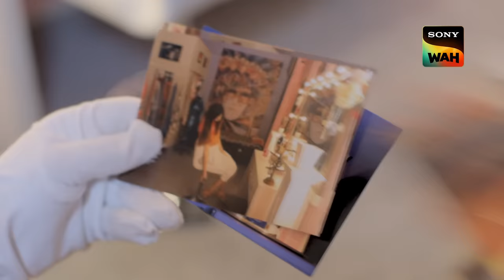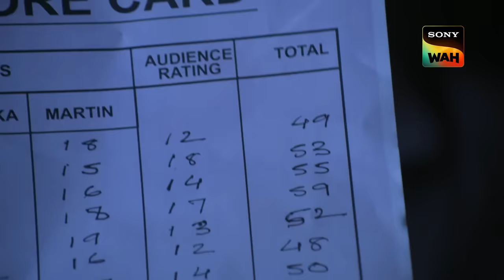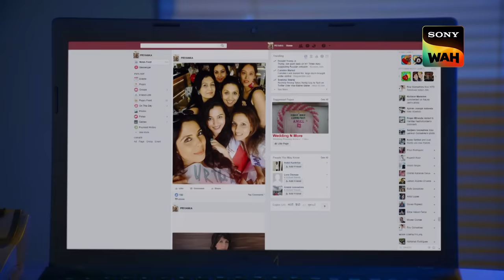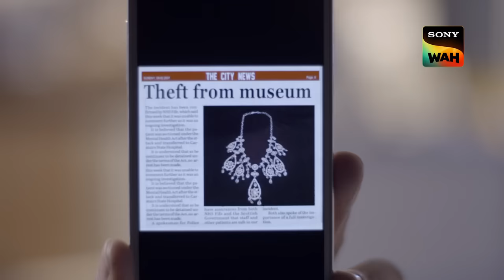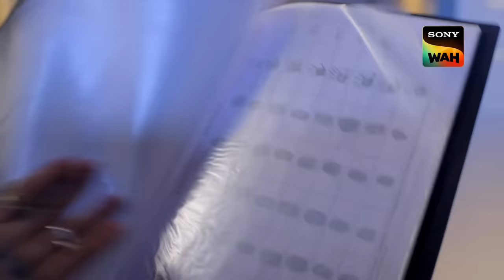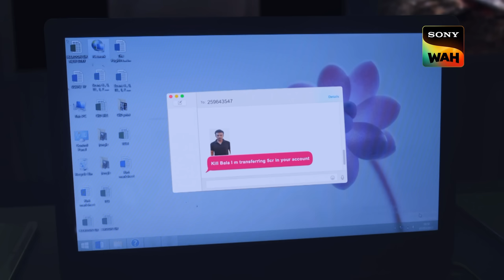ACP Pradyuman ने Kirti की मौत की Mystery सुलझाई | CID | सी.आई.डी | 07 Dec 2023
ACP Pradyuman receives a phone call from Bala, who has been on the run for over a decade. Bala offers to surrender to the CID but on one condition that CID must reopen the case of his daughter's death. Bala's daughter. The Crime Branch, after completing the investigation, declared her death a suicide. However, Bala believes that she was murdered. He asks ACP Pradyuman to reopen the case and so he does to put Bala behind the bars. How will the CID solve this case?